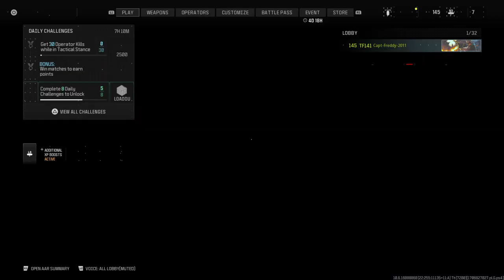Modern Warfare III Season 1 Finale Games, Part 5 (300 Multiplayer Games)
This is the 5th and final part of this 5 Part Gameplay for 300 Call Of Duty Modern Warfare III Multiplayer Games for Season 1.

Highrise, Quarry, Estate and Skidrow were included in this gameplay video. AND EVERY SINGLE ONE OF THESE GAMES WERE LOSSES!! AND I WAS GETTING REALLY MAD!

Estate was the closest I've gotten to try to win at least one of these games. The rest were so stupid and ridiculous, I was reporting people for cheating CONSTANTLY!!!

Anyways, that's all for Season 1 of Modern Warfare III Multiplayer. Season 2 will be here by February 7th, and there will be new maps, new guns, new operators, and so on.

Hope you all enjoyed Season 1.